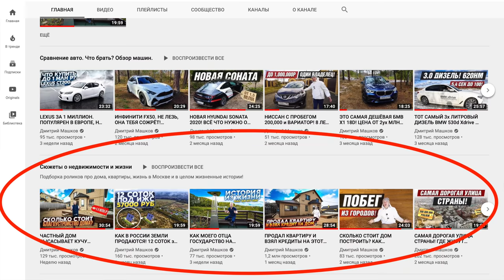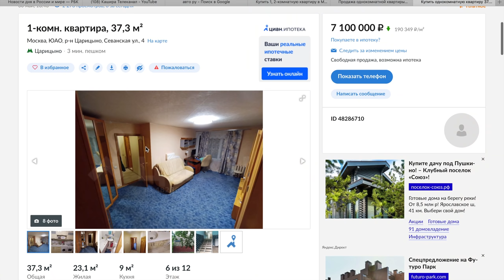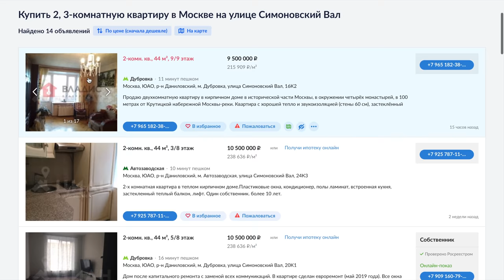ВОТ ОНО "ДОСТУПНОЕ ЖИЛЬЁ" В МОСКВЕ! КВАРТИРА 27,4 метра ЦЕНА ВАС ШОКИРУЕТ! КОНУРА В ЧЕЛОВЕЙНИКЕ?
Купить квартиру в Москве - для некоторых это цель можно сказать всей жизни! Ведь своё жилье необходимо каждому человеку. В этом выпуске мы рассмотрим квартиру в Москве в районе Царицыно в 12 этажном доме в 3х минутах от метро. Это отличное место для жизни, где рядом есть все блага (парки, магазины, ТЦ, школы, сады и прочее) но какова цена такого жилья? Давайте я вам покажу и расскажу.
Всех жду в Инстаграме канал отвечаю в личку каждому!